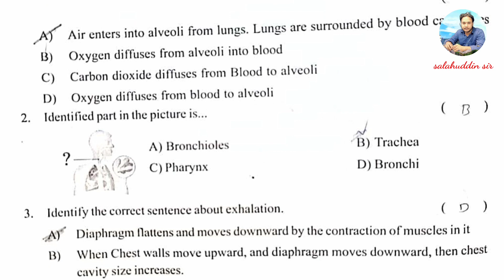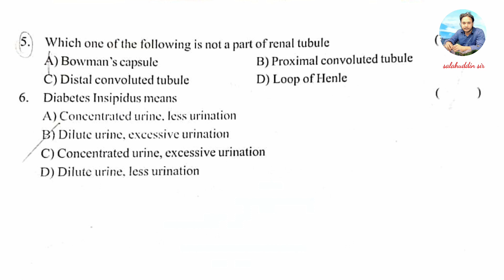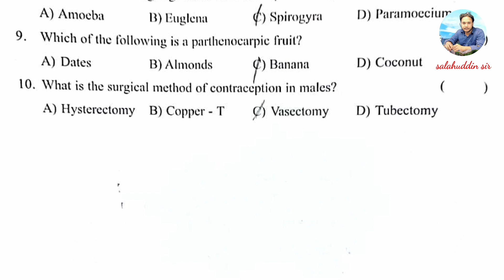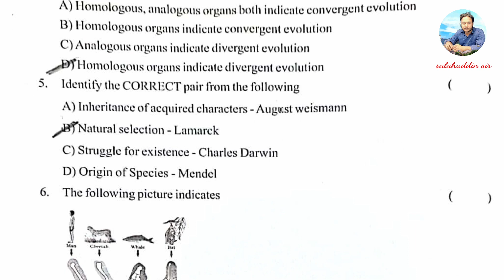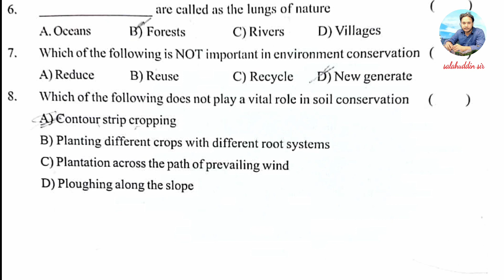Abhyasa deepika | Multiple choice question and answer | Biological science (ch10) | Class X | tsssc